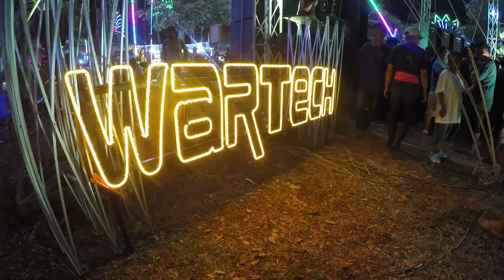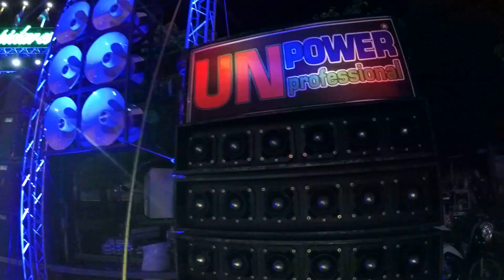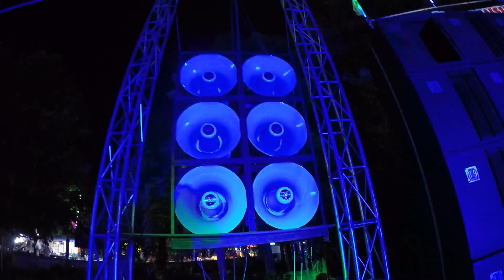หนังหันชน4จอ ระยะเผาขน (ชาญชัยภาพยนตร์ VS สัมผัสภาพยนตร์)(กิมแชร์สองพี่น้อง VS พีเอ็มพิคเจอร์)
(ชาญชัยภาพยนตร์ VS สัมผัสภาพยนตร์)
(กิมแชร์สองพี่น้อง VS พีเอ็มพิคเจอร์)
วัดห้วยผักชี กำแพงแสน นครปฐม
18 กรกฎาคม 2562
*** อุปกรณ์ ***
- เบส 32 ดอก
- ฮอน 12 ปาก
- แหลม 4 โหล